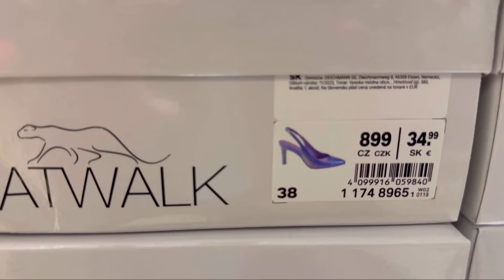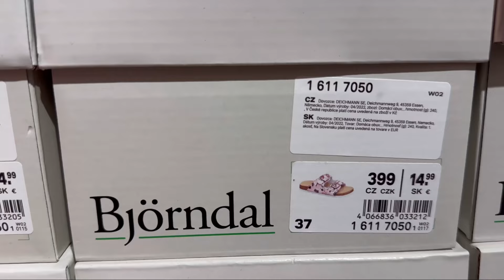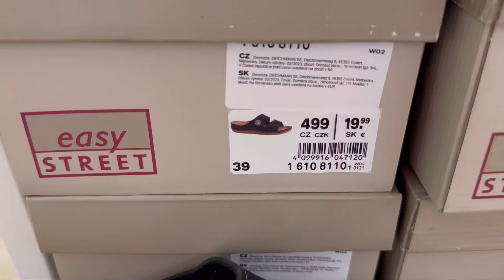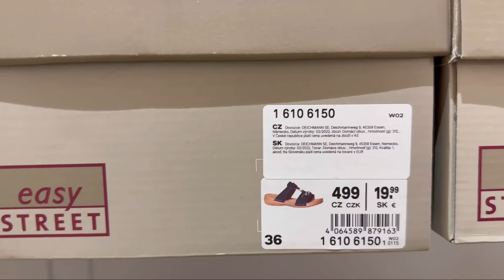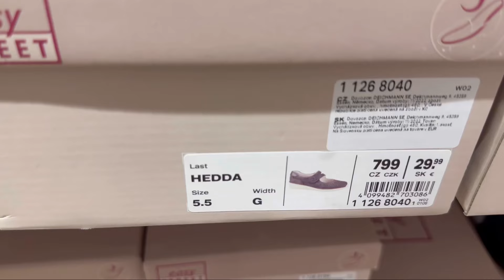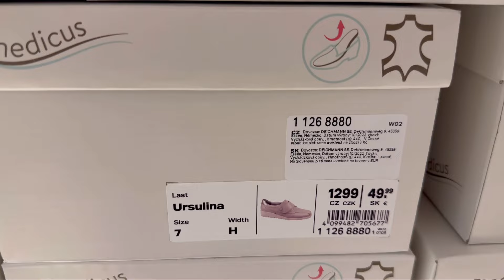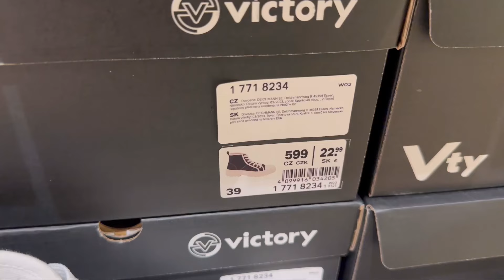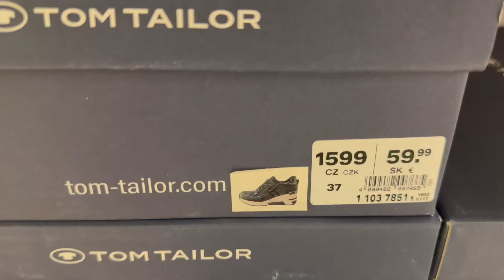Deichmann shoes New woman’s collection 2023/April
Hi, I love beautiful and fashionable clothes! In this video I will show a new collection of choice DEICHMANN 💕I invite you to watch this video. I'll show you the prices of the new collection.